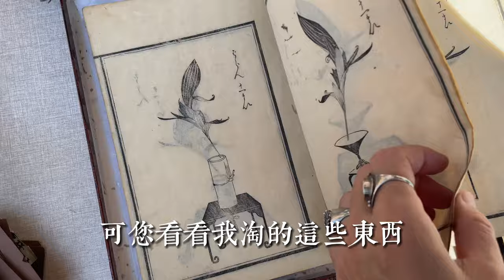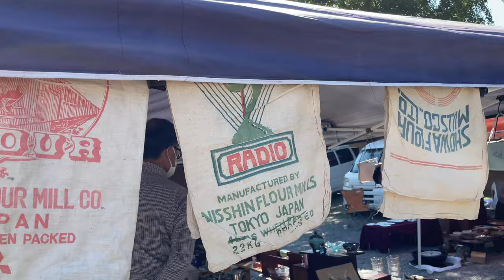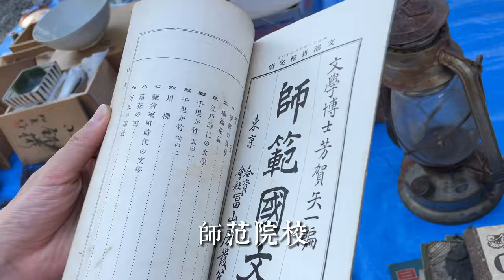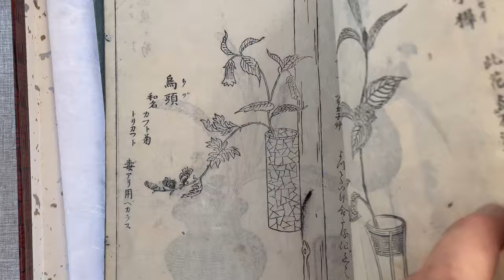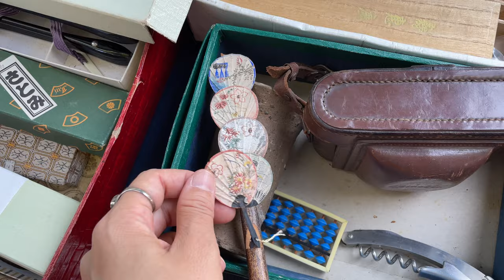日本京都跳蚤集市買了青金石戒指、裁縫櫃，吃了關東煮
0:00買了老尺子 青金石戒指
4:35 黃銅鎖頭，裁縫櫃子，明治時期娃娃
5:30關東煮，柿染花紋紙樣
7:05 花道插花 骨董書籍
10:34 螃蟹置物
11:19 昭和铜壶